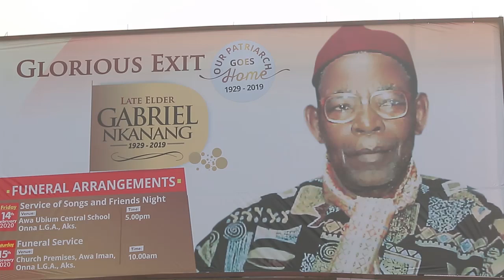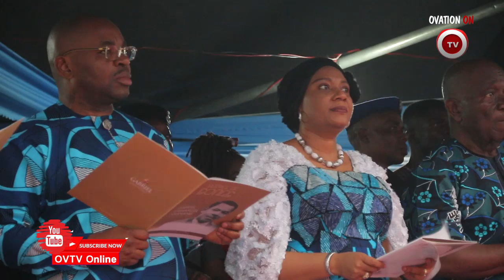Governor Udom Emmanuel of Akwa Ibom State Buries Father in Grandstyle : Service of Songs